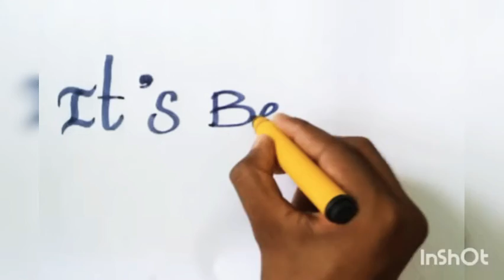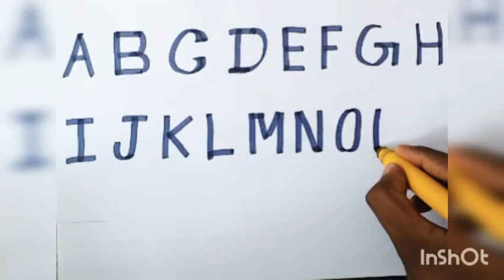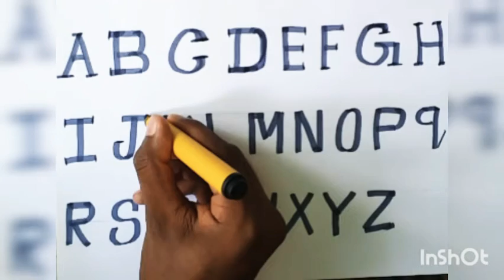🤔how to write English letters🤔||small and capital letters ||art360❤black hands drawing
instagrame: king_of_fire